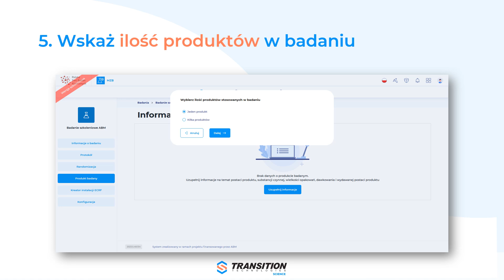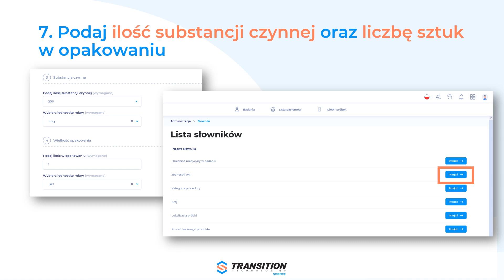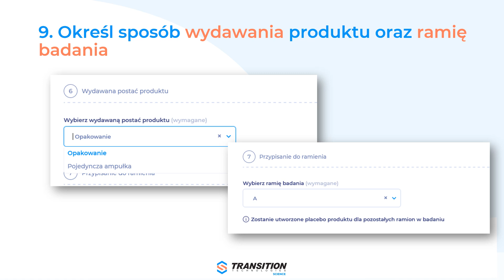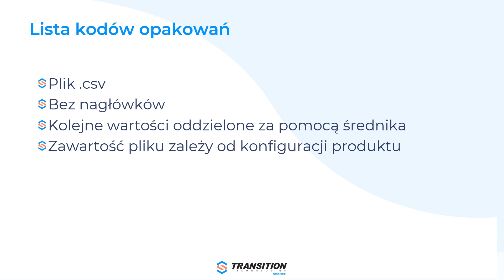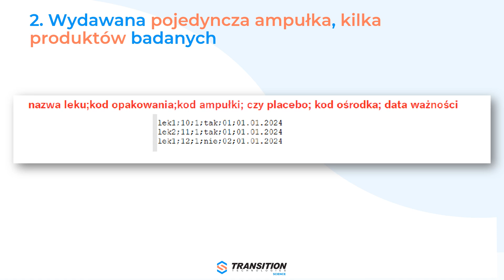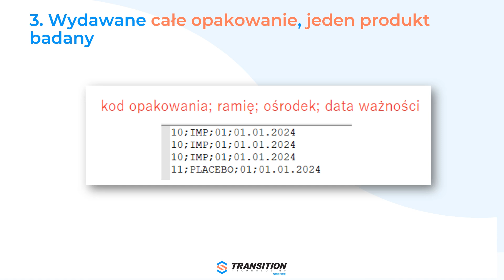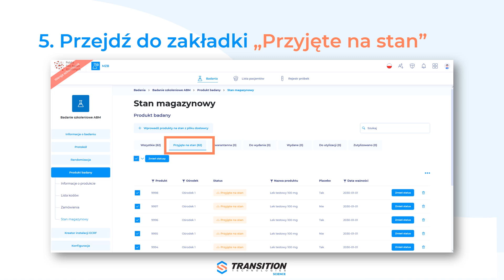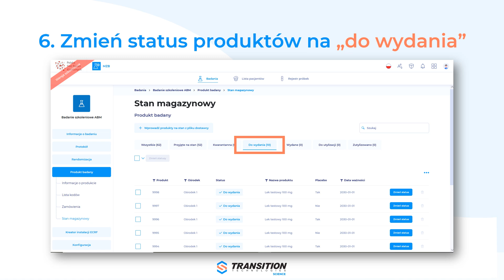Konfiguracja IMP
eCRF ABM to system teleinformatyczny Polskiej Sieci Badań Klinicznych (PSBK), który umożliwia efektywne i sprawne zarządzanie badaniami niekomercyjnymi, które otrzymały lub otrzymają dofinansowanie w konkursach ogłaszanych przez ABM.